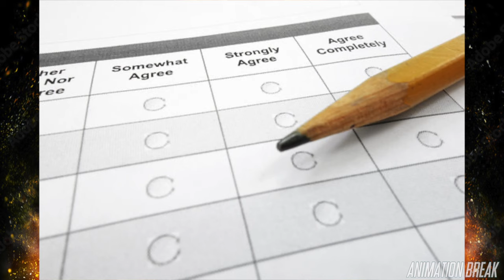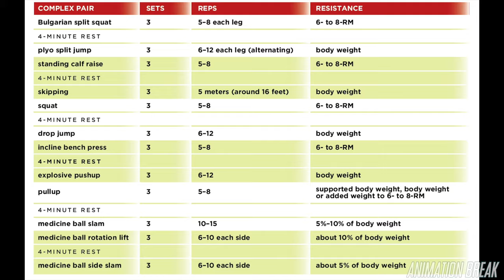why dogs are THE BEST!!!!! | StopMotion Video Essay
I made this almost like 8 months ago or so for a school project. I only had like 3 days to make this so a lot of it wasn't stopmotion cause I needed to hit that deadline but it was still fun so yeah.